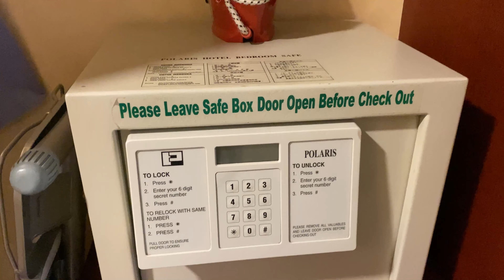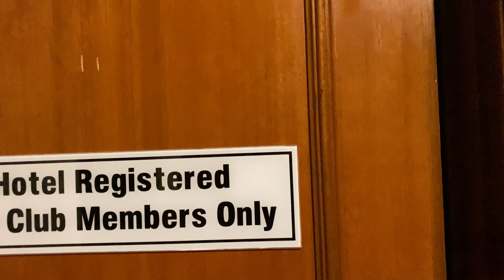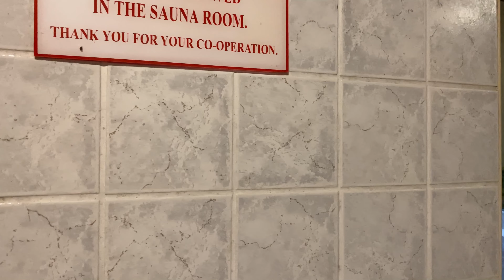EVERGREEN LAUREL HOTEL REVIEW | Penang, Malaysia | Travelling With Ardana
📸 : IPhone 11 Pro Max (Ultra Wide Angle)
🎬 : Adobe Premiere Pro+ Inshot

Ignore desc :

malaysia
shopee malaysia
ikea malaysia
apple malaysia
hsbc malaysia
pos malaysia
samsung malaysia
covid 19 malaysia
bantuan keluarga malaysia
switch malaysia
uob malaysia
malaysia airlines flight 370
malaysia airlines flight 17
malaysia airlines flight 370 survivors
malaysia abbreviation
malaysia airlines flight 370 disappears
malaysia area code
malaysia airlines flight 370 videos
malaysia airport code
amway malaysia
atomy malaysia
airasia malaysia
adidas malaysia
airlines in malaysia
about shopee malaysia
about covid 19 in malaysia
about maybank malaysia
about ikea malaysia
malaysia beaches
malaysia beach resorts
malaysia bordering countries
malaysia birth rate
malaysia building
malaysia best time to visit
bursa malaysia
bank negara malaysia
bath and body works malaysia
bmw malaysia
bendera malaysia
balenciaga malaysia
bonia malaysia
binance malaysia
burger king malaysia
malaysia currency
malaysia capital
malaysia currency to usd
malaysia country code
malaysia cities
malaysia capital city
malaysia currency to naira
cimb malaysia
codashop malaysia
covid malaysia
carousell malaysia
coach malaysia
chanel malaysia
citibank malaysia
charles and keith malaysia
calendar 2022 malaysia
malaysia dollar to usd
malaysia demographics
malaysia day
malaysia disease
malaysia digital nomad visa
malaysia definition
malaysia deputy prime minister
malaysia dual citizenship
malaysia dollar
malaysia drinking age
dior malaysia
decathlon malaysia
dell malaysia
dhl tracking malaysia
domino's malaysia
disney plus malaysia
dhl malaysia
dyson malaysia
doterra malaysia
dosh malaysia
malaysia election
malaysia entry requirements
malaysia economy
malaysia election 2022
malaysia entry requirements covid
malaysia embassy
malaysia exchange rate
malaysia entry requirements for us citizens
ebay malaysia
epf malaysia
enrich malaysia
eu yan sang malaysia
esl one malaysia 2022
electrolux malaysia
estee lauder malaysia
etsy malaysia
esd malaysia
east malaysia
malaysia flight 370
malaysia flag
malaysia flight 17
malaysia flight 370 found
malaysia food
malaysia food near me
malaysia flight 370 passengers
malaysia flight 370 black box
malaysia flag meaning
free malaysia today
ford malaysia
fossil malaysia
fedex malaysia
furla malaysia
foodpanda malaysia
flight 370 malaysia
fitflop malaysia
five guys malaysia
flood in malaysia
malaysia gdp
malaysia gdp per capita
malaysia government
malaysia government type
malaysia general election
malaysia girls
malaysia geography
malaysia goo
gucci malaysia
google map malaysia
gold price malaysia
guardian malaysia
great eastern malaysia
grab malaysia
garmin malaysia
guess malaysia
genting malaysia share price
gas malaysia
malaysia holidays 2022
malaysia history
malaysia hotel
malaysia hdi
malaysia hot wheels
malaysia homes for sale
malaysia holidays 2023
malaysia honeymoon
malaysia hair
malaysia houses
honda malaysia
h&m malaysia
huawei malaysia
holiday malaysia 2022
how to renew passport malaysia
how much is netflix in malaysia
how much income tax in malaysia
how is malaysia airlines
holiday school malaysia 2022
malaysia independence day
malaysia islands
malaysia inflation rate
malaysia immigration
malaysia in spanish
malaysia international airport
malaysia islam
malaysia itinerary
malaysia in world map
malaysia in chinese
imigresen malaysia
indeed malaysia
inr to malaysia currency
i switch malaysia
is shopee from malaysia
is lazada from malaysia
i machines malaysia
it news malaysia
is maybank from malaysia
malaysia jobs
malaysia jungle
malaysia jade
malaysia johnson
malaysia jackson
malaysia jewelry
malaysia jones
jobstreet malaysia
jabatan imigresen malaysia
jd sports malaysia
j&t tracking malaysia
j&t malaysia
jabatan akauntan negara malaysia
jkr malaysia
jpj malaysia
jabatan meteorologi malaysia
jabatan perangkaan malaysia
malaysia king
malaysiakini
malaysia king uber
malaysia kuala lumpur hotels
malaysia katydid
kementerian pendidikan malaysia
kementerian kesihatan malaysia
kate spade malaysia
kfc malaysia
kia malaysia
kinokuniya malaysia
kiehl's malaysia
kfc menu malaysia
keluarga malaysia
kementerian kewangan malaysia
malaysia language
malaysia local time
malaysia language spoken
malaysia leaf tea
malaysia life expectancy
malaysia license plate
malaysia literacy rate
malaysia landmarks
lazada malaysia
lhdn malaysia
legoland malaysia
lv malaysia
lembaga peperiksaan malaysia
lexus malaysia